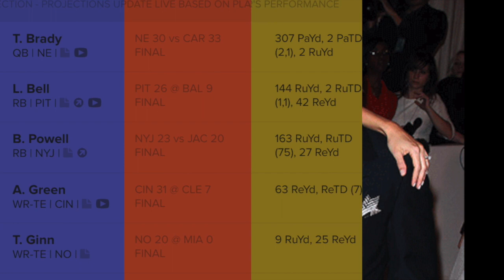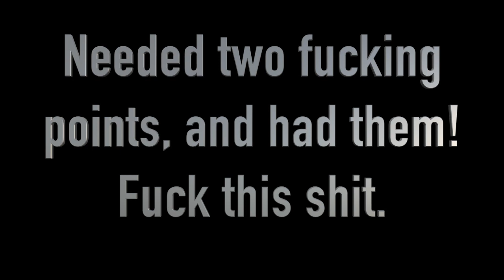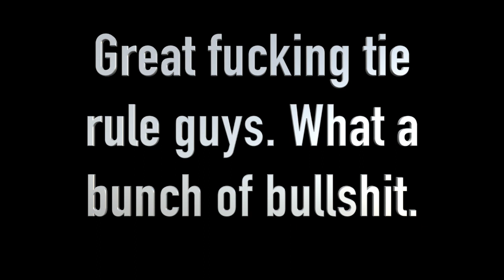NBFL 2017 WEEK 4 HIGHLITES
This video is about NBFL 2017 WEEK 4 HIGHLITES